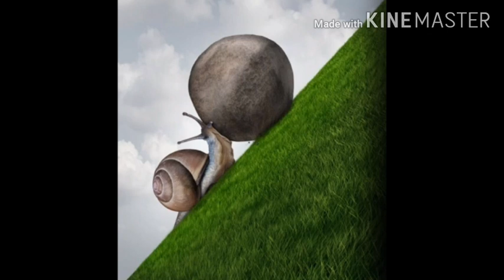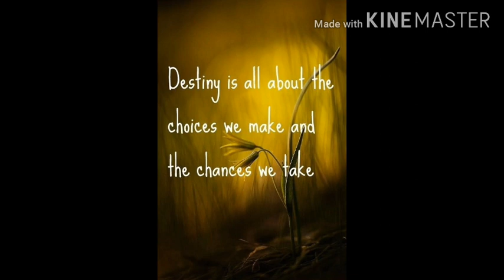Self Reliance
Poem by Kathaleen Delicato